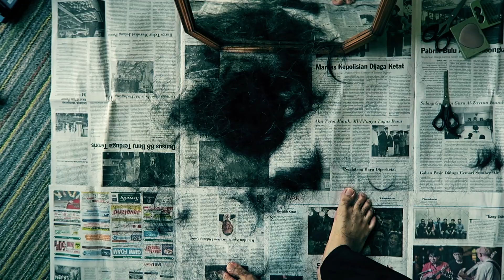Cara Cukur Rambut Sendiri di Rumah | Vlog si Kepompong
Hello Guys :) Ini late video 8 Aug 2019 :p Mau tau caranya aku cukur rambut sendiri di rumah? Sebenernya aku sering bikin vlog cukur rambut sih, cm buat kalian yg belum tau... markimon kita simak hahah :p